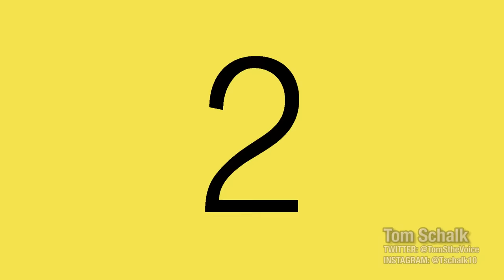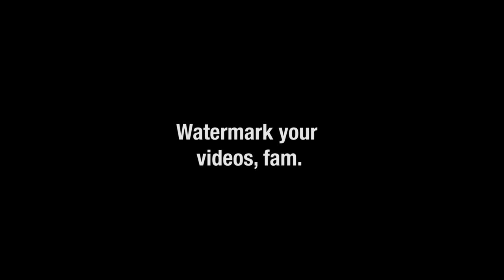SKULL BOY TELLS A JOKE (ORIGINAL 100% REAL IT'S ALL REAL)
You've seen it almost everywhere, and now it has a home on Youtube!
Featuring a special introduction by Skull Boy himself!